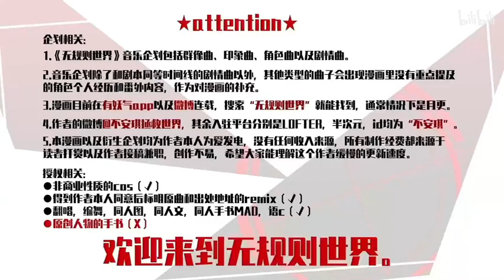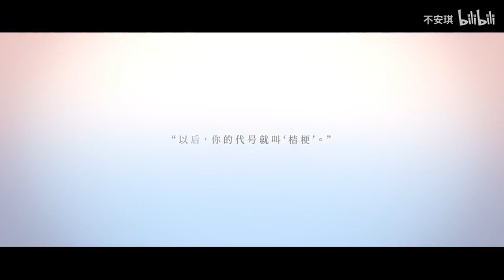【无规则Project】【剧情曲】桔梗【赤羽原创曲】【pv付】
曲名：桔梗
原作：《无规则世界》
作曲：不安琪
编曲：TSAR
作词：不安琪
曲绘：不安琪
讲述者：赤羽(SynthV)
调校：不安琪
声音出演：苏子芜
特别鸣谢：唯亲 果屋OFFICE
pv：流绪

【系统回收档案】
姓名：宁招娣
性别：女
年龄：15
基本信息：
A市圣萨米尔福利院附属高级中学的一名高中生，体能中等偏下，智力正常。
父母离异，母亲再婚，职业为家庭主妇，父亲是辉光企业办公楼项目的一名建筑工人，目前确认自杀身亡。

经系统核查，该用户无特殊身份，判定结果：【普通杀手】

系统二次更新：该用户加入【魔女】阵营，代号【桔梗】，二次判定结果：【普通杀手】【背叛者】

系统三次更新：该用户当前已被处刑，档案已回收，预计一个月内销毁。
无规则Project系列前作：
BV1XB4y1F7Un
BV1GK4y1h777
BV1x7411P7cq
BV1P7411z7tx
BV1u7411q7un